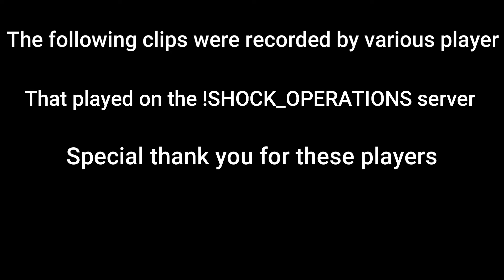Corridors Of Death | Battlefield 1 Fort Vaux & Amiens Montage #003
The following clips in this video were recorded in !SHOCK_OPS operation server

=About Us=

1- We are a Battlefield 1 community that runs a Private. Well Administrated.      Operations server. Our aim is to have a operations server that is completely fair and balanced with no cheaters in it.

2- How to join the community operations server? with our players that volunteer to seed our server at around 1:00 AM CEST. Within about an hour the server will be available in the EUROPEAN region. Make sure to filter your search by choosing the game mode to operation and the server name to "!SHOCK OPS" and you shall see our server at the top of the list.

3- How to support us? Helping us to fire up the server more quickly and let the people join in no time.